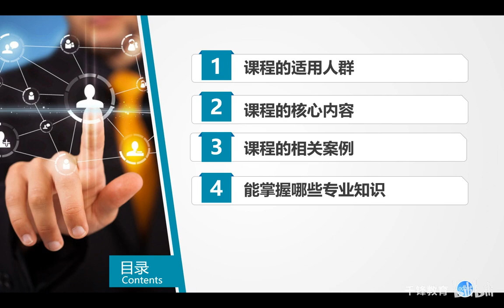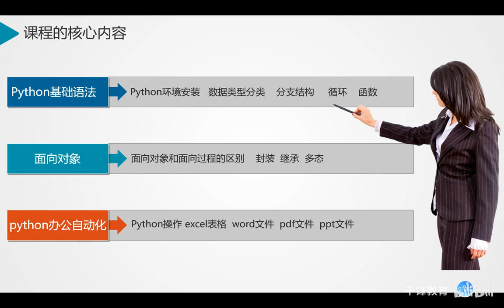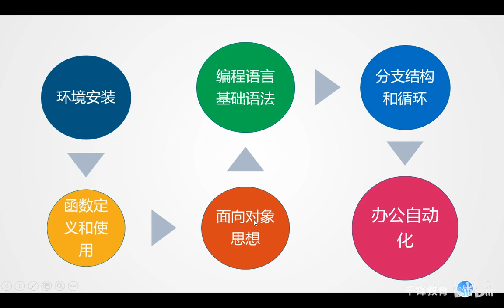00: Python零基础全套视频教程介绍